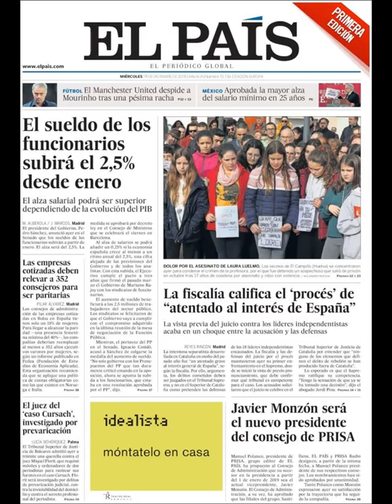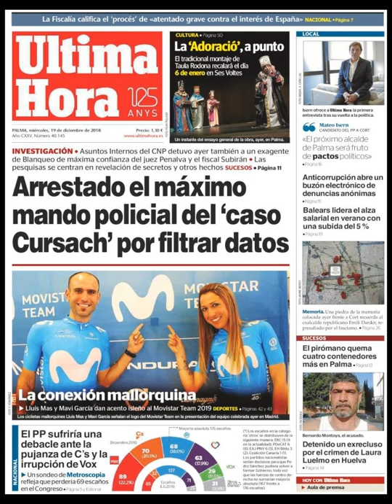Noticias Miércoles 19 Diciembre 2018 Titulares Portada Diarios Periódicos España Spain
Principales Titulares de Noticias en Portadas Diarios Periódicos Españoles del Miércoles 19 de Diciembre de 2018 ¿Que le Parecio este día?